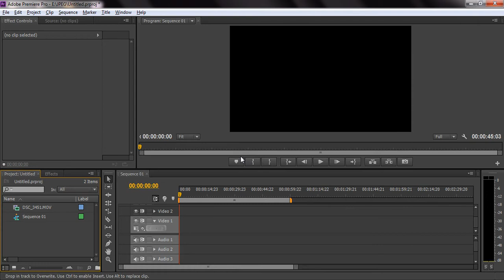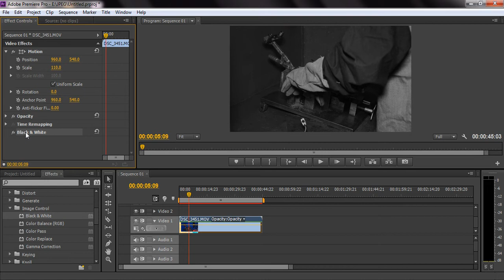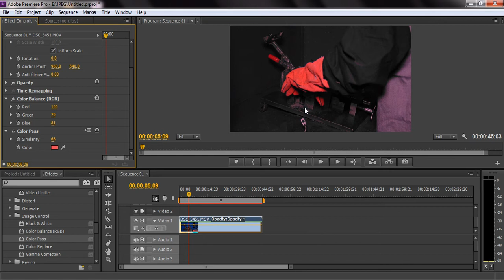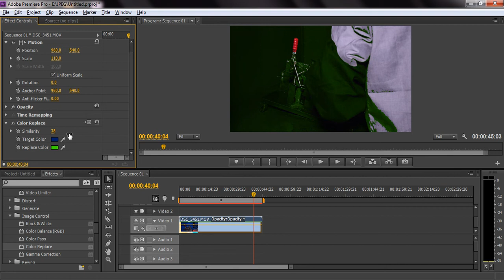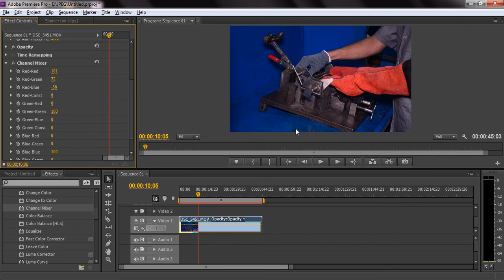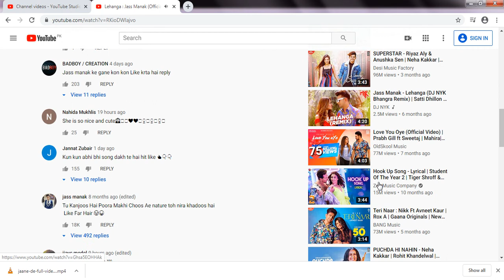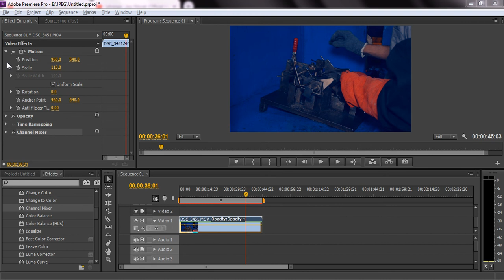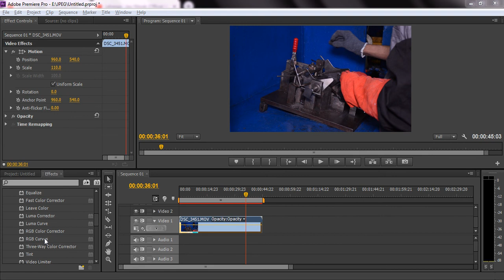Sir danish 7-9 TTS - Topic: Video Effects in Adobe Premiere (Change to Color)